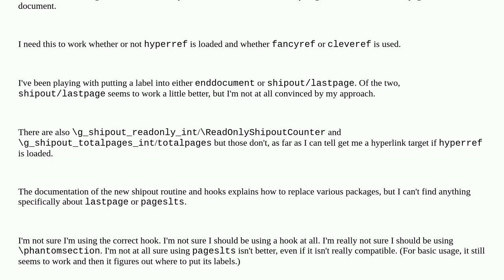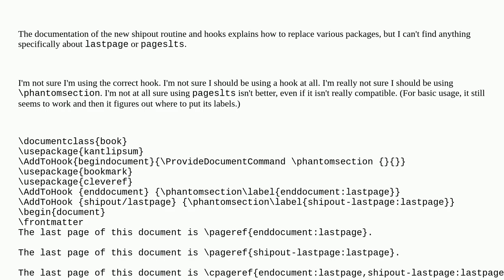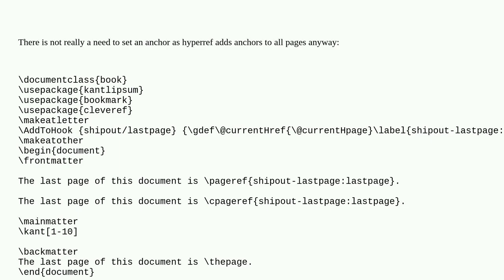Tex: Current best practice re. cross-references to last page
Current best practice re. cross-references to last page

A special thanks goes out to the community

  hyperref latex3 lthooks cleveref cross-referencing